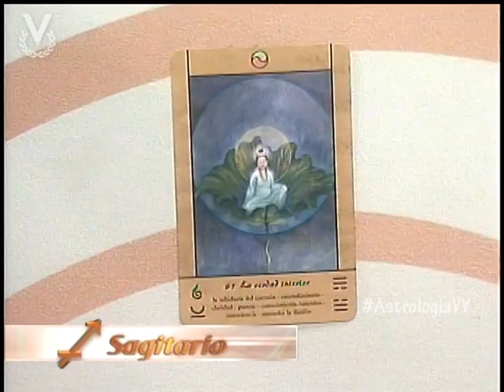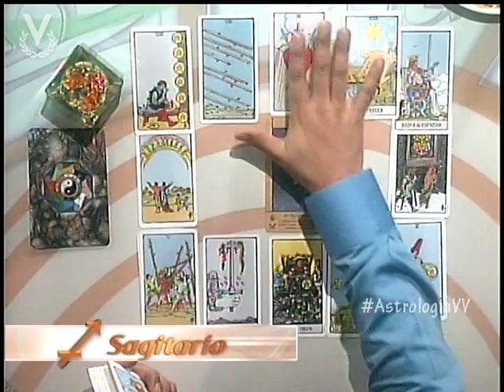Sagitario 06 de Junio